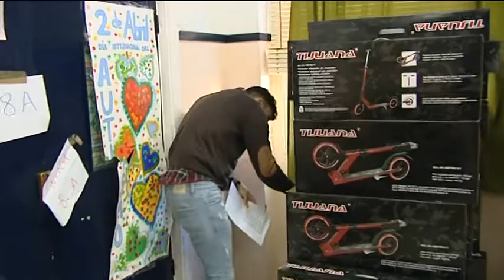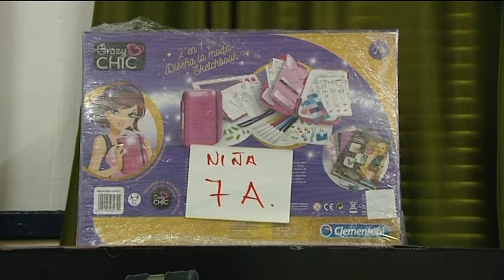La Asociación RR.MM. de Cádiz hará que ningún niño se quede sin juguete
Los voluntarios de esta entidad se afanan en preparar los lotes de juguetes que serán entregados por sus Majestades de Oriente en breve a más de 260 familias gaditanas